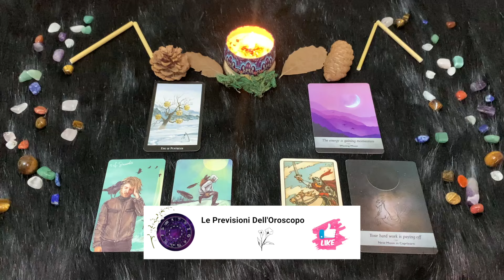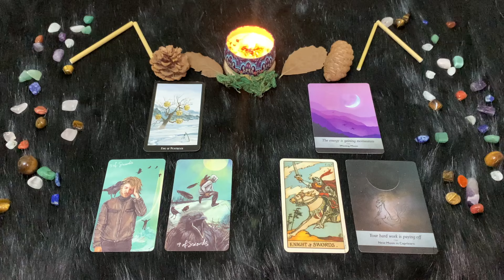Capricorno ♑️ Domenica 28/04/2024 🔮 Oroscopo di Paolo Fox - Nuovi ruoli, nuove regole in famiglia